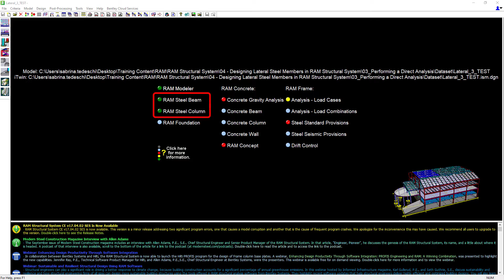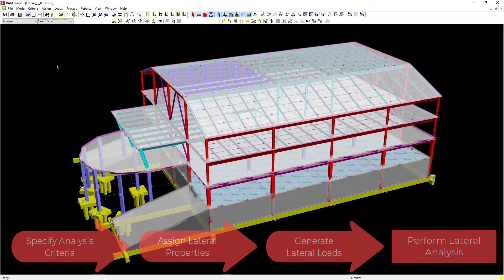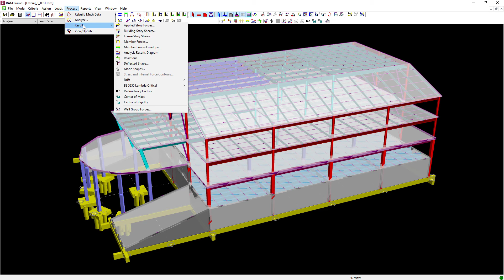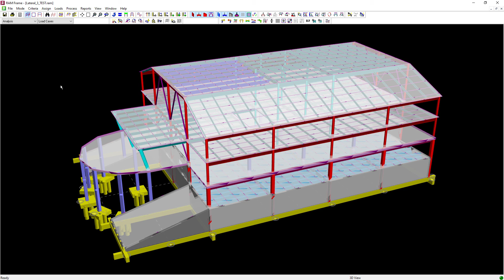Performing a Lateral Analysis in RAM Frame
In this video, you will learn how to perform a lateral analysis in RAM Frame (RAM Structural System).